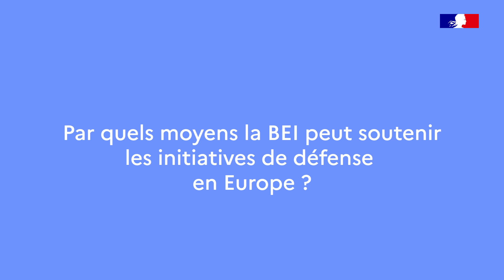Grégoire Chauvière Le Drian : « Financer la Défense rentre désormais dans les priorités de la BEI »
Représentant France de la Banque européenne d’investissement (BEI),
Grégoire Chauvière Le Drian était l’invité du dernier petit-déjeuner de
l’économie de l’année organisé par la direction des affaires financières. Ce
dernier s’est déroulé le 20 novembre 2024, à Balard, sur le thème « La BEI, du
financement prioritaire de la transition écologique à celui de l’industrie de la
Défense ».